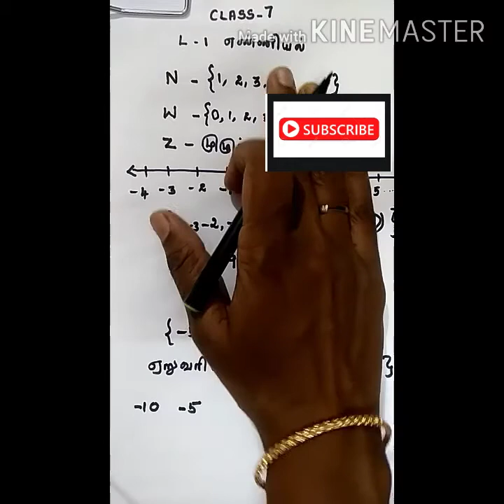virumbipadi video 11..lesson-1integers ,TN samacheer kalvi 7 th maths solutions for Tamil medium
class 6 - term1 lesson 2